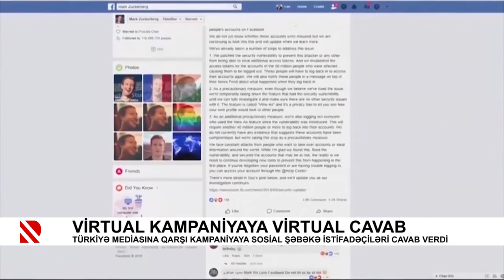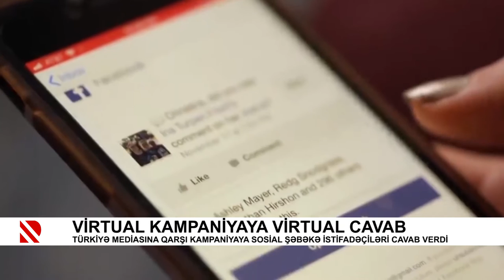Virtual kampaniyaya virtual cavab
Türkiyə mediasına qarşı kampaniyaya sosial şəbəkə istifadəçiləri cavab verdi